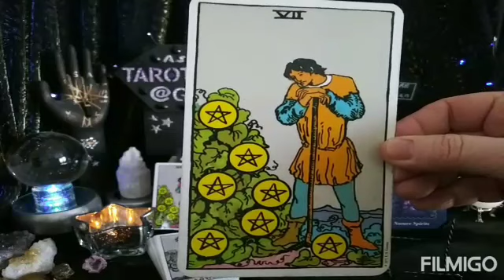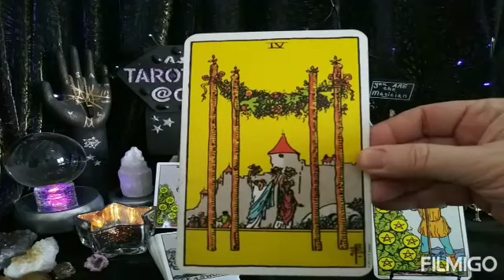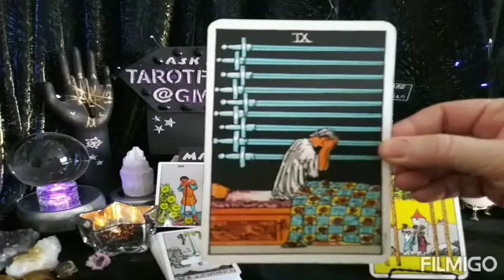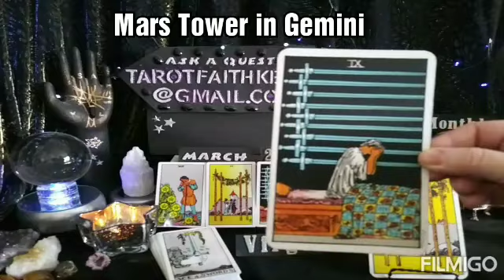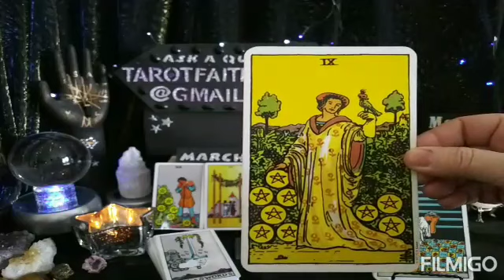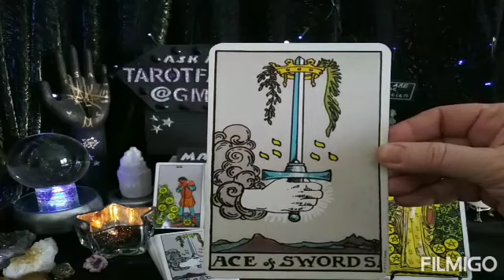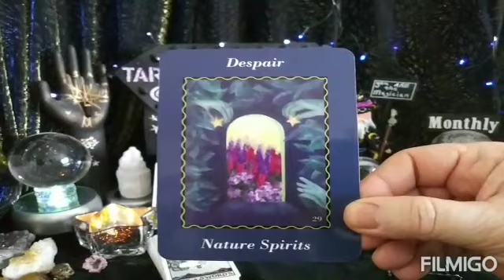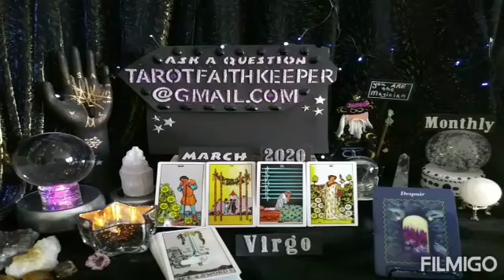Virgo A WELL EARNED BREAKTHROUGH WITH FINANCIAL WORRIES March Monthly Psychic Tarot Reading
Earth

Air

Fire

Water

Or

Bless you

Lucky

Lynda